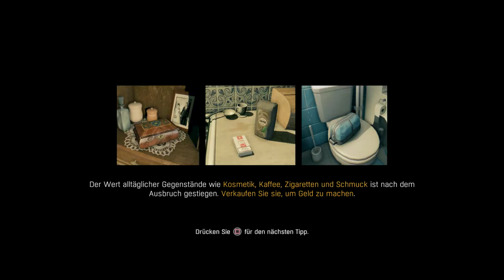Dying Light UNCUT #23 II Jades letzter Wunsch und ihre Geschichte ?! II PS5 Gameplay deutsch II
Hey Leute,

Heute geht es weiter mit Dying Light .

Also setz dich hin, lehne dich zurück und tauche in eine ganz besondere Welt ein.

Ich bin auch noch auf anderen Plattformen vertreten dazu schau mal hier:

-Wenn ihr noch Ideen habt, lass mich das doch gerne mal wissen

Wenn ihr einen lange bleibenden Gamer sehen wollt, bin ich genau der richtige ;D

-  geile neue Games
-  regelmäßige Videos
- Livestreams auf YouTube und Twitch
- Zocken mit einer coolen Community
- immer offen für neue Spiele ;D

Ich hoffe dir gefällt es.

Viel Spaß

Euer Doc.